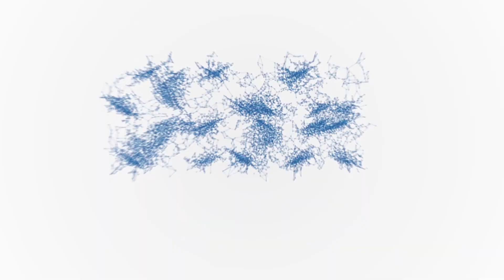"We run ads" - my key science moment from 2018 | Hugo Rifkind | Huxley Summit half-time review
Hugo Rifkind, columnist at The Times, gives his big moment in science from the first half of 2018: Mark Zuckerberg's Senate hearing during the Cambridge Analytica scandal.

He addressed attendees at the Huxley Summit half-time review in London at the Digital Catapult, ahead of the full Summit which is taking place in November.